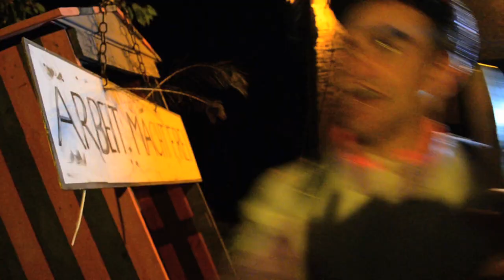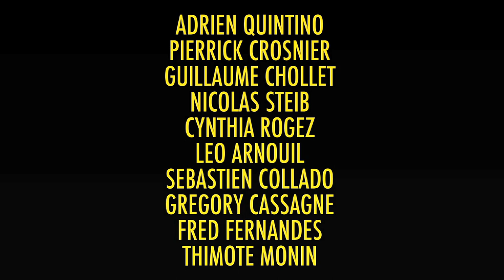CULOTTES COURTES - ROMANIA !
ROMANIA !